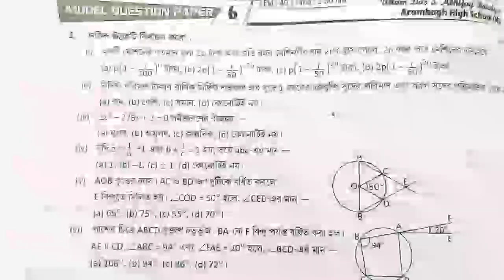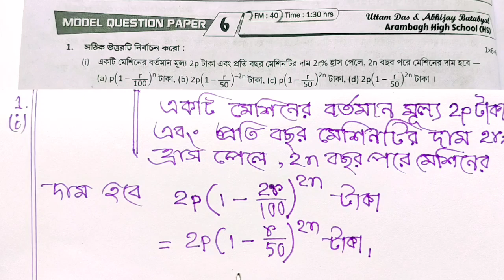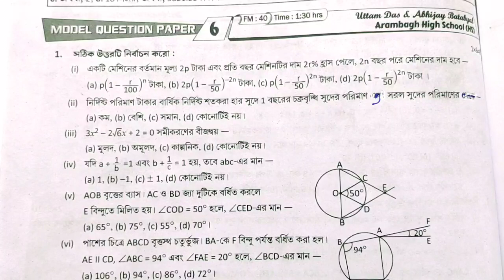2023 Madhyamik Prashna Bichitra Solution / Vol.1 / Ray O Martin / WBBSE Math For Madhyamik Aspirants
2023 Madhyamik Prashna Bichitra Solution / Vol.1 / Ray O Martin / WBBSE Math For Madhyamik Aspirants

Dear Students ,
                              এই ভিডিওতে রায় ও মার্টিন প্রকাশিত মাধ্যমিক প্রশ্ন বিচিত্রা 2023 ,Vol.1 , Page no. 110 , প্রথম পর্যায়ক্রমিক মূল্যমানের অন্তর্গত MATH MODEL QUESTION PAPER 6 -এর Multiple Choice Questions সমাধান করা হয়েছে ✍🏻

নিম্নে মাধ্যমিক গণিত বিষয়ের উপর অনান্য ভিডিওর লিঙ্ক দেওয়া হল :-

Madhyamik Prashna Bichitra 2023 Vol.1 , 1st Summative Evaluation Solutions :-